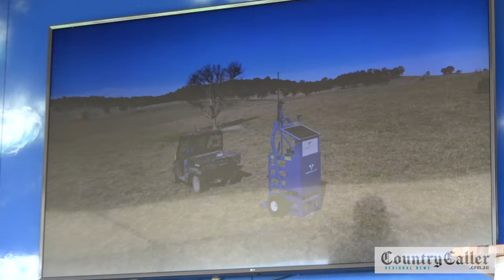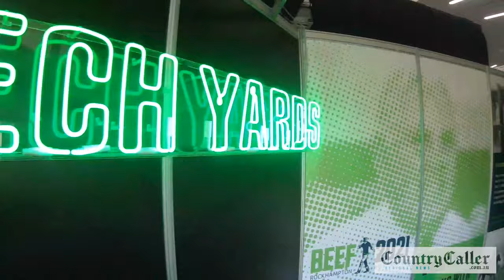BEEF 21 - Beef week at Rockhampton, Australia, 2021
Running since 1988, BEEF is a week-long, triennial expo and celebration for the Australian cattle industry.